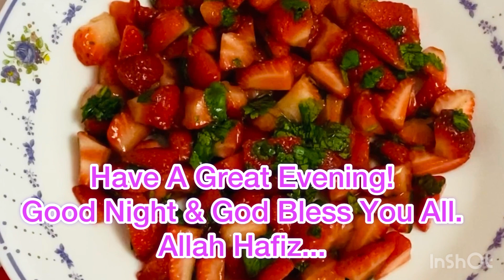Am I Going To Go Bangladesh Soon || With English Subtitles || Q&A || Strawberry Chutney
Am I Going To Go To Bangladesh Soon || With English Subtitles || Strawberry Chutney || Bangladeshi American Vlogger Asia || Q & A